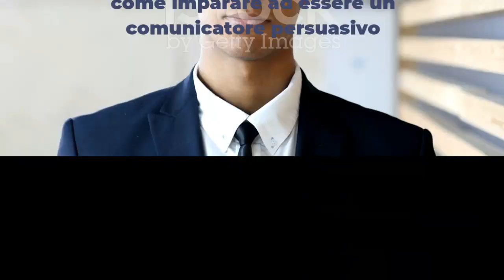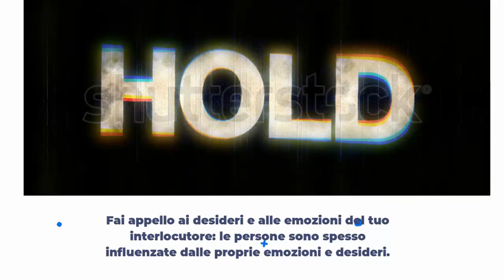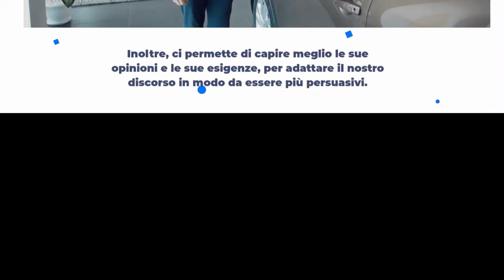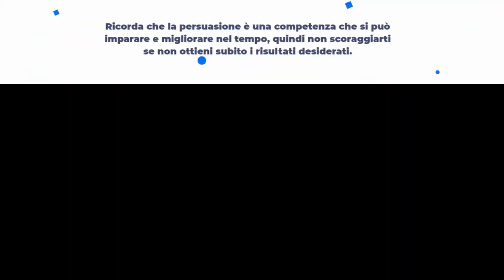come diventare un comunicatore persuasivo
Ci sono diverse tecniche che puoi usare per diventare un comunicatore persuasivo. Eccone alcune:

Sii credibile: per essere persuasivi, è importante che gli altri credano in noi e nelle nostre idee. Per raggiungere questo obiettivo, dobbiamo mostrarci competenti e affidabili, fornendo informazioni accurate e basate su dati e fatti concreti.
Utilizza la teoria dei sei gradi di separazione: secondo questa teoria, ogni persona può essere collegata a qualsiasi altra persona del mondo in soli sei gradi di separazione. Nella comunicazione persuasiva, questo significa che dobbiamo cercare punti in comune con il nostro interlocutore, per creare una connessione e una relazione di fiducia.
Fai appello ai desideri e alle emozioni del tuo interlocutore: le persone sono spesso influenzate dalle proprie emozioni e desideri. Quindi, se vogliamo persuaderle, dobbiamo cercare di capire quali sono i loro desideri e le loro emozioni e utilizzarli a nostro vantaggio, facendo appello ai loro valori e alle loro aspirazioni.
Utilizza la tecnica della ripetizione: ripetere un'idea o un concetto più volte può aumentare la probabilità che venga accettato dal nostro interlocutore. Tuttavia, è importante non esagerare e non ripetere lo stesso concetto in modo monotono, altrimenti rischiamo di annoiare il nostro interlocutore.
Fai domande: fare domande al nostro interlocutore è un modo efficace per coinvolgerlo e farlo sentire parte della conversazione. Inoltre, ci permette di capire meglio le sue opinioni e le sue esigenze, per adattare il nostro discorso in modo da essere più persuasivi.
Spero che questi consigli ti possano essere utili nella tua ricerca di diventare un comunicatore persuasivo. Ricorda che la persuasione è una competenza che si può imparare e migliorare nel tempo, quindi non scoraggiarti se non ottieni subito i risultati desiderati. Continua a praticare e a sperimentare nuove tecniche, e vedrai che col tempo diventerai sempre più persuasivo.